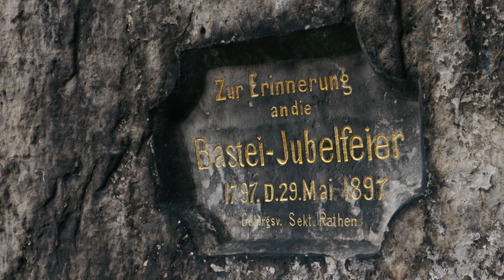durch die Schwedenlöcher zur Basteibrücke in der Sächsischen Schweiz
Heute mache ich eine Herbstwanderung von Rathen durch die Schwedenlöcher hoch zur Bastei in der Sächsischen Schweiz. Die Basteibrücke ist eines der belebtesten Ausflugsziele dort.
Voiceover Mikrofon*
GoPro für Zeitraffer und Spielereien*
Laptop für mobilen Videoschnitt*

Musik & Soundeffekte für Videos bei audiio mit dem Link spart ihr 70% im ersten Jahr